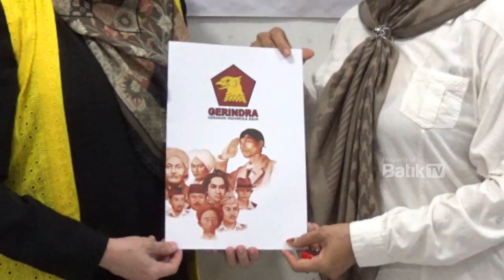BEREDAR FOTO 8 PARTAI DUKUNG PASANGAN AAF - BALGIS DI PILKADA 2024